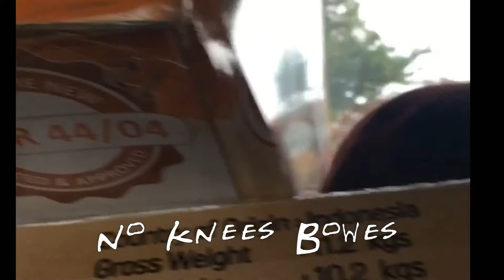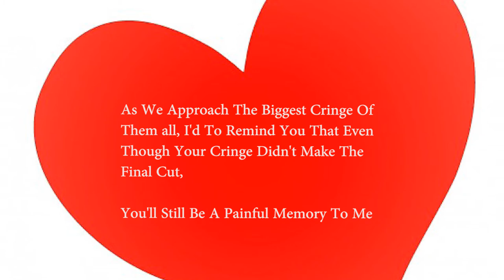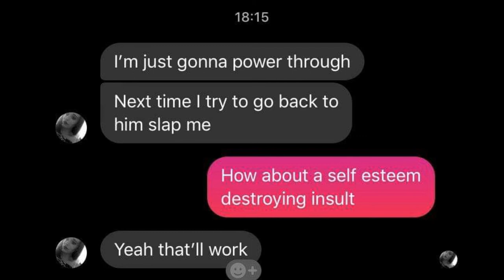Gay Compilation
A  compilation consisting of some gays being compiled together whilst being gay.